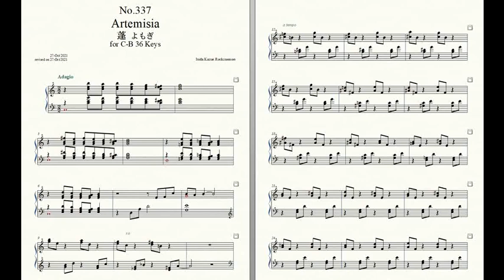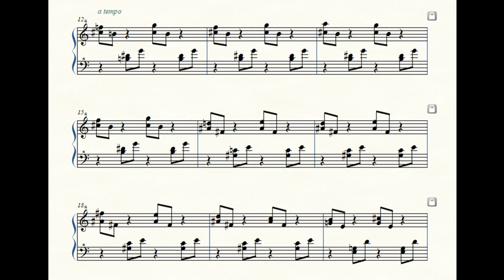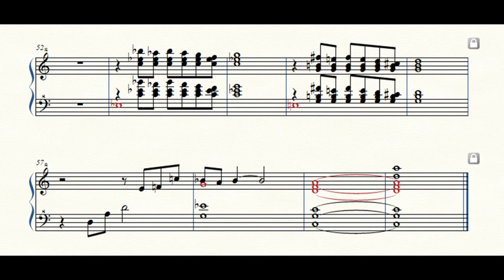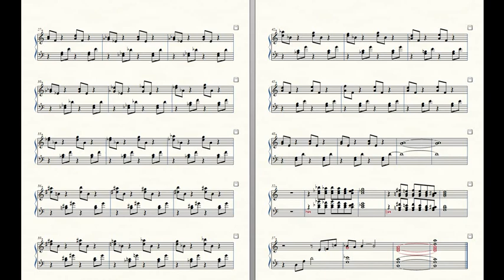Rockzaemon “Florum” Preludes for Celesta or Toy Piano No.337.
Rockzaemon.
Florum No.337. Vol.XXIX.

Artemisia 蓬 よもぎ